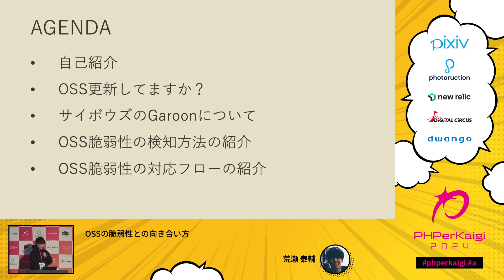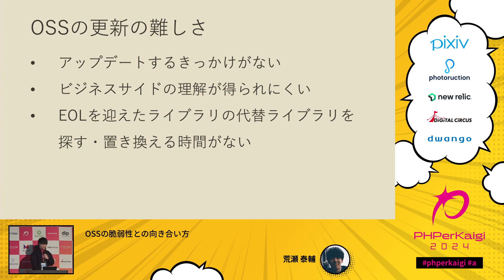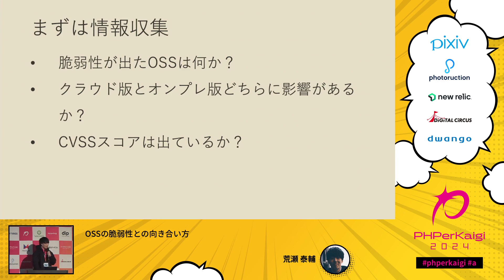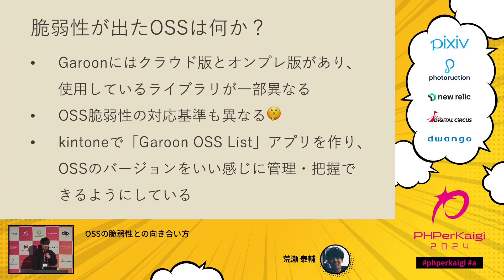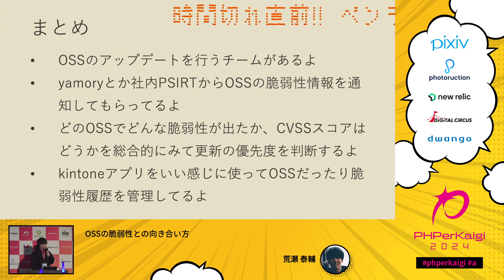PHPerKaigi 2024: OSSの脆弱性との向き合い方 / 荒瀬 泰輔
2024/03/09(5分)
スピーカー: 荒瀬 泰輔 ( @at_taisuke )
タイトル: OSSの脆弱性との向き合い方

アプリケーション開発を行う際、OSS（オープンソースソフトウェア）はなくてはならない存在となっています。
そんなOSSにも脆弱性はあり、日々攻撃の脅威に晒されています。
私のチームでは、Garoon（ガルーン）という20年ものの製品をより安全に、そして継続的に提供するために、セキュリティの観点からOSSのアップデートを行っています。
このLTでは、私のチームでOSSのアップデートをどのような基準で行っているのか、ということについて共有します。

**話すこと**
- OSSの脆弱性をどう検知するか
- この脆弱性って対応すべき？をどう判断するか